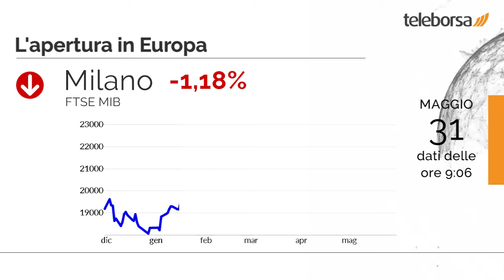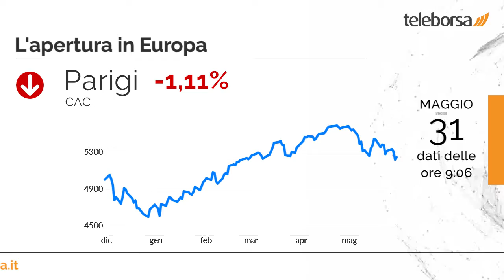Buongiorno dalla borsa 31 maggio 2019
Chiusura sulla parità per la Borsa di New York, con il Dow Jones che si attesta a 25.169,88 punti; al contrario, il Nasdaq 100 procede a piccoli passi, avanzando a 7.245,4 punti. In forte calo il Nikkei 225 (-1,63%), come l'indice cinese (-0,74%).

Seduta difficile per Piazza Affari, che scambia in netto calo, in accordo con gli altri Listini continentali, che accusano perdite consistenti. Soffre Francoforte, che evidenzia una perdita dell'1,26%; si concentrano le vendite su Londra, che soffre un calo dello 0,81%; preda dei venditori Parigi, con un decremento dell'1,11%.

Peggiore tra i settori, sensibili ribassi si manifestano nel comparto materie prime, che riporta una flessione di -5,15%. Retrocede molto Tenaris, che esibisce una variazione percentuale negativa del 5,01%.

In Giappone, il valore del Tasso di Disoccupazione è 2,4%.

Si attende stamattina dall'Italia la diffusione dei Prezzi alla Produzione e dei Prezzi al Consumo. In Germania sempre questo pomeriggio i mercati sono in attesa dei Prezzi al Consumo.